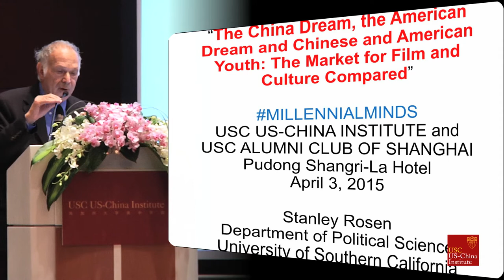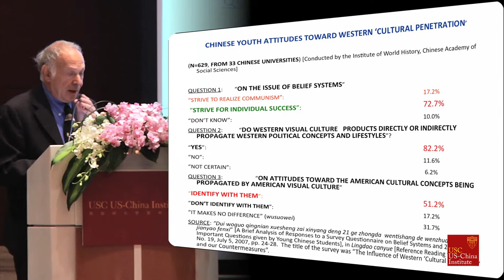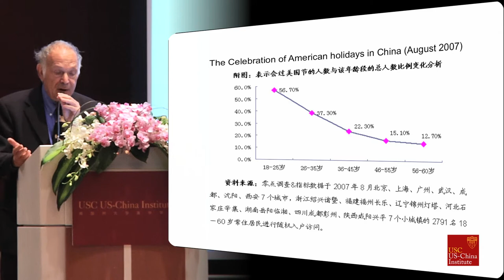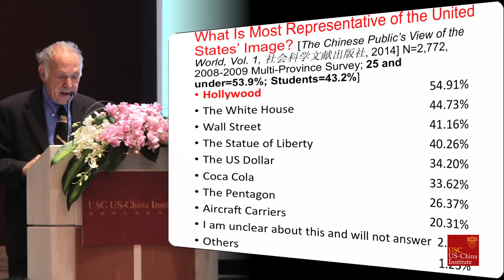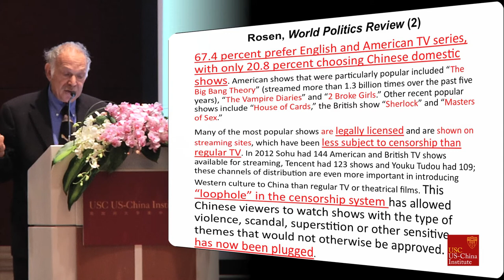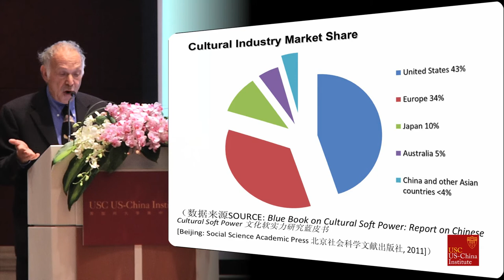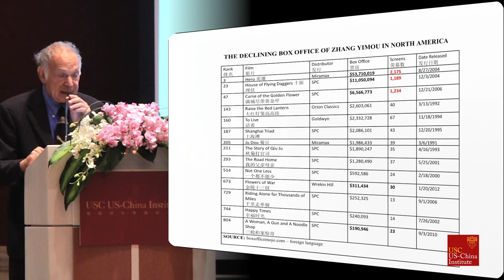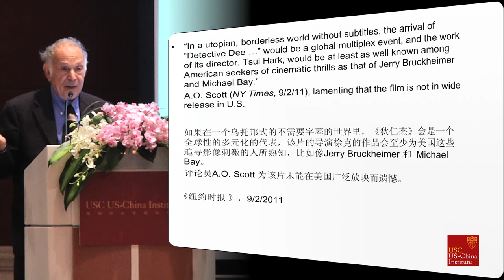Stanley Rosen 骆思典: Western Culture And Chinese Youth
In China there are 316 million people between the ages of 15 and 30. In the U.S., there are 66 million. In what ways are they similar? How do they differ?

What’s on the minds of millennials (八零后和九零后一代) in China and America? What are their hopes and worries?  At this symposium, we’ll be exploring the aspirations of young Chinese and Americans with regard to school, work, romance, and life. What are their attitudes toward gender and generational roles? What obligations do they feel towards their own dreams, toward their families, their friends, their employers, and their communities? What does how they spend their time and money signal about their priorities?

Stanley Rosen 骆思典 teaches political science at USC. Rosen is best known for his work on Chinese youth culture, education, and film, but has written on a wide variety of subjects. Among his recent books is Art, Politics and Commerce in Chinese Cinema (co-edited with Ying Zhu).